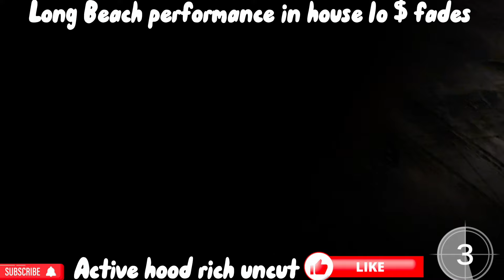LONG BEACH PERFORMANCE NIGHT LOW $ AND TESTING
2022 BACK IN THE DAYS